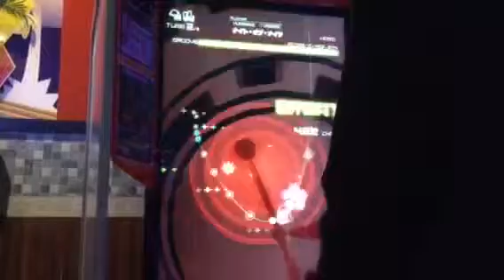中三によるグルーヴコースター4 ナイト・オブ・ナイツ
中三ですが一応グルーヴコースターができます｡(上手くないけど)先日ようやくLv.13でSを取りLv.14が出来るようになりました。早速-Singularity-Binary-Enfoldをやってみましたが、クリアゲージが半分も行きませんでした。わかりきった事ですが。とりあえずグルコスもやってるので機会があったらまたあげます。
(絶対誰も見ねぇ)